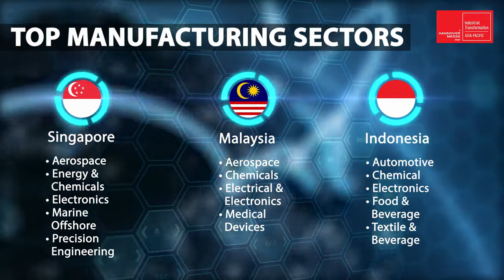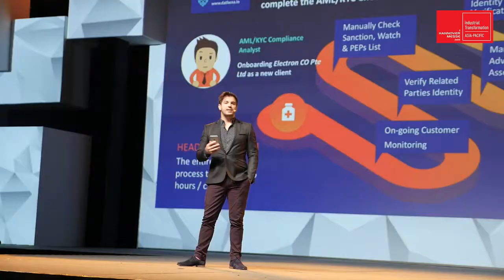Industrial Transformation ASIA PACIFIC 2018 Trailer